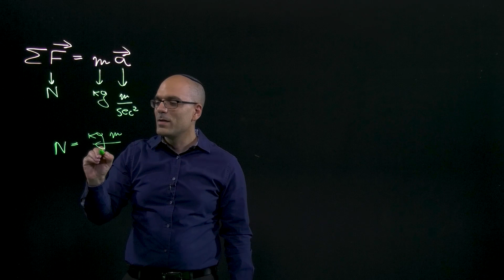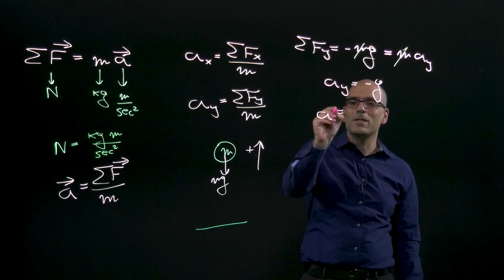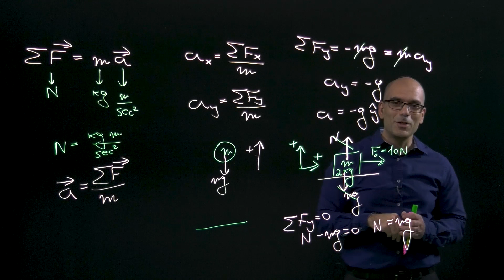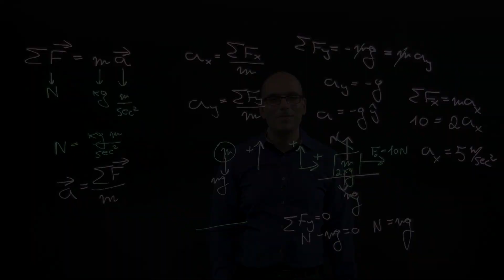החוק השני של ניוטון